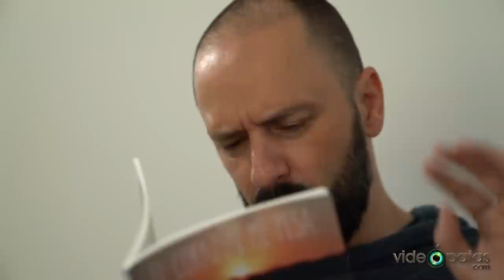Si los MÓVILES fueran PERSONAS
Si los teléfonos móviles fueran personas, sintieran y hablaran, se producirían situaciones cotidianas de lo más surrealista.

Creado y dirigido por Álvaro Martínez y Ángel Moraleda